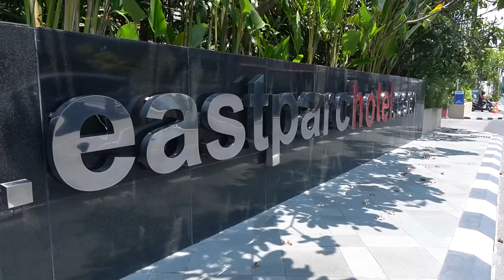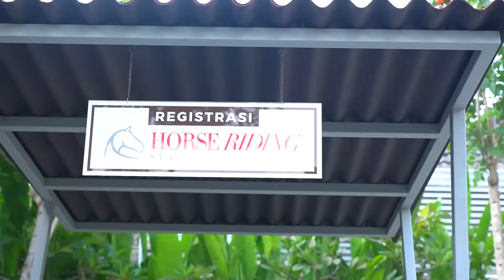PERTAMA KALI LEXIE LIBURAN DI HOTEL BARENG LEIKA DAN TOMPEL | ADA BABY DINAR JUGA